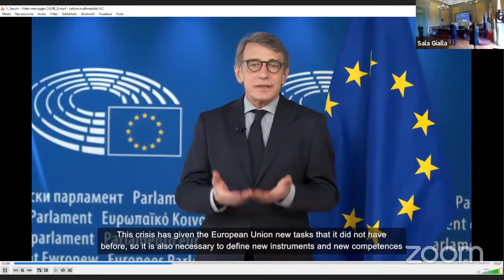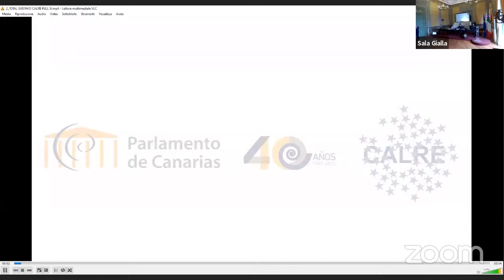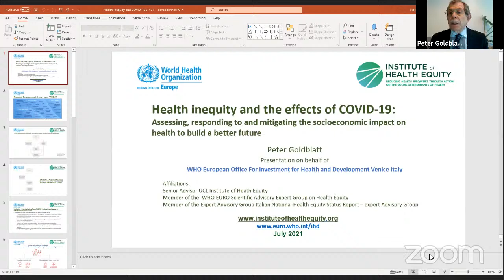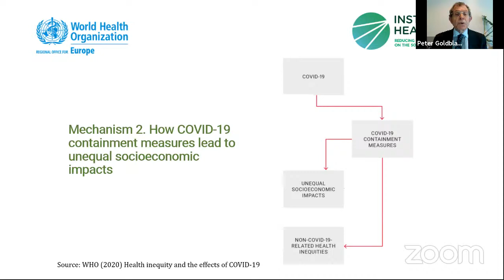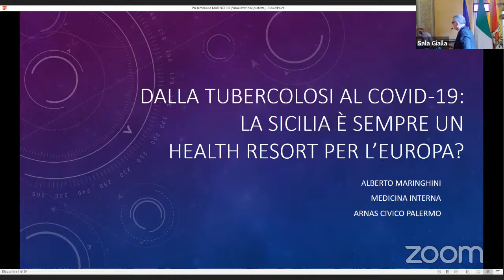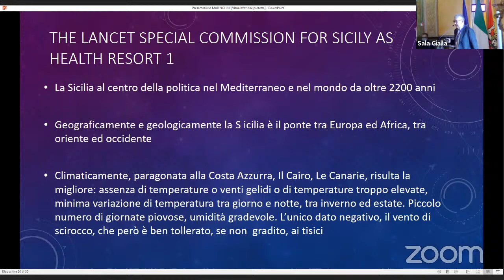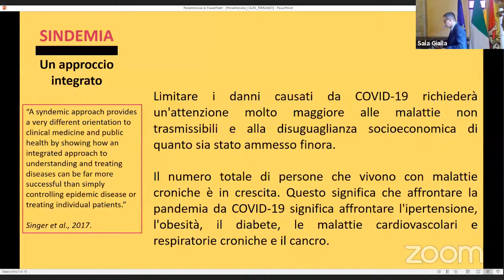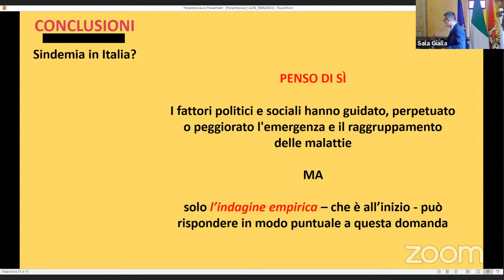GRUPPO DI LAVORO CALRE - “DISUGUAGLIANZE DI SALUTE NEI SISTEMI SOCIO-SANITARI EUROPEI”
PROGRAMMA

Ore 10.00  Acccoglienza partecipanti

Ore 10.30  Saluti istituzionali
                   On. David Sassoli, Presidente del Parlamento europeo
                   Gustavo Matos, Presidente CALRE e Presidente
                   Gianfranco Miccichè, Presidente Assemblea Regionale Siciliana

Ore 11.00  Apertura e coordinamento dei lavori
                   Carlo Borghetti, Presidente del Gruppo di lavoro e Vice Presidente del
                                                Consiglio regionale della Lombardia

Ore 11.15 Peter Goldblatt, Senior Advisor UCL Institute of Health Equity (University
                                               College London), componente dello European Scientific
                                               Advisory Group on Health Equity dell’Organizzazione
                                               Mondiale della Sanità

Ore 11.30 Alberto Maringhini, Direttore Unità operativa Medicina 1 ARNAS Civico
                                                     Palermo

Ore 12.00 Marco Terraneo, Ricercatore di Sociologia della Salute e politiche sanitarie,
                                                Università degli Studi di Milano-Bicocca

Ore 12.30 Interventi dei Rappresentanti delle Assemblee legislative regionali europee